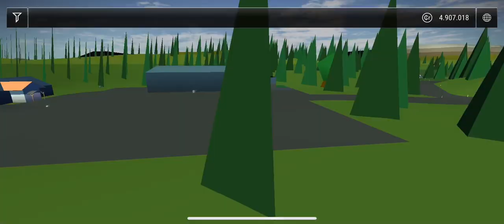HOUSE Part 5 -ทุบดินเทกรวด | Construction Simulator 3 | #101